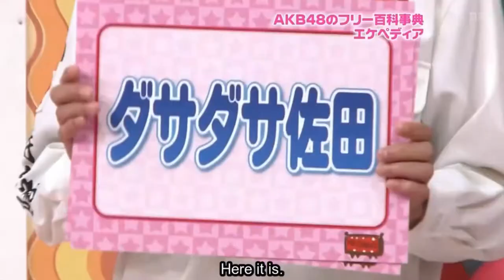Minegishi Minamis talent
ep 1 of akbingo